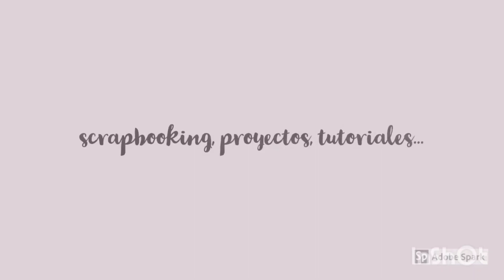DESPLEGABLE POP UP, CON TARJETAS ELEVADAS!!!! ÁLBUM CHICO, PÁG.1💖🎀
En el vídeo os enseño como hice este desplegable pop up con dos tarjetas que se elevan. Está hecho para un álbum de chico que tengo entre manos. Las medidas son para una página de 20x 20 cm.
Espero que os guste y lo pongáis en práctica!

Músico @iksonofficial

SI PINCHAS EN LA CAMPANITA, YOUTUBE TE AVISARÁ CADA VEZ QUE SUBA UN NUEVO VÍDEO!

In the video I show you how I made this pop-up dropdown with two cards that rise. It is made for a boy album that I have in hand. Measurements are for a 20 x 20 cm page.
I hope you like it and put it into practice !

Musician @iksonofficial